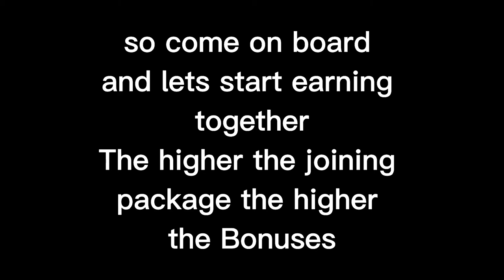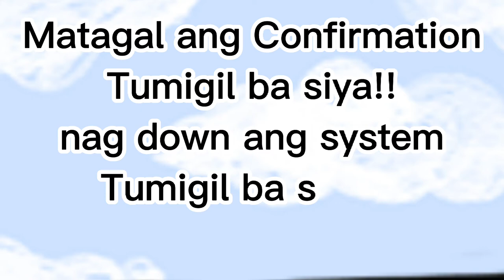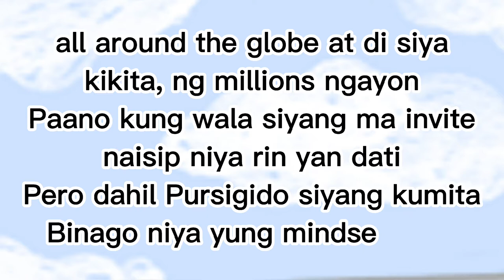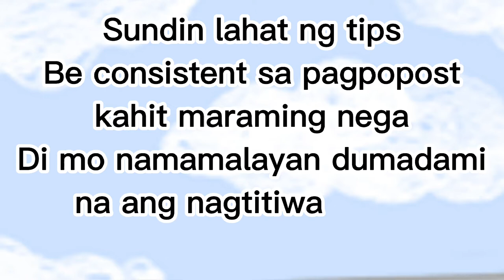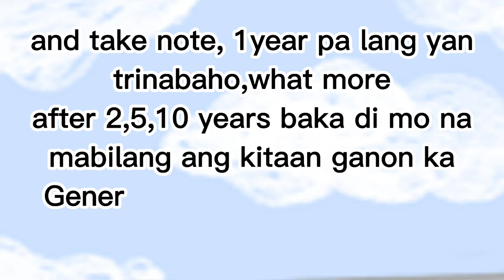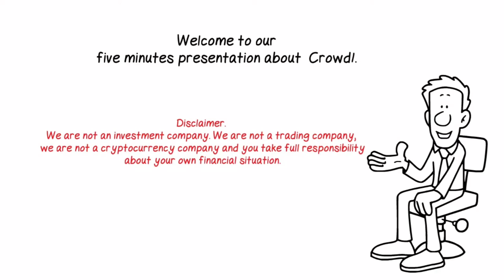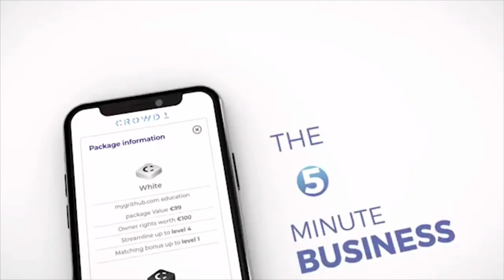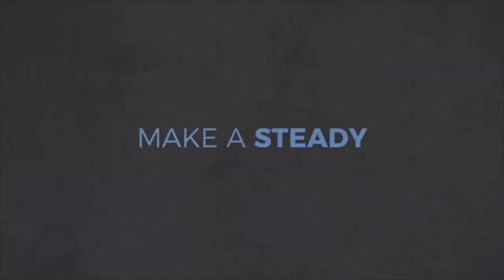Malaki pala Income sa CROWD1 BUSINESS (CBP÷10€×60= Pesos)at may Monthly residual income quarterly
when people start using these we are earning. every time they google something online,we earn every time they play games or gamble we earning so we make money while sleeping we have crowd1 app every time one uses the app we are earning

Crowd1 Educational Package
Crowd1 is MLM/Network Marketing/Networking
Crowd1Digital Marketing
Crowd1 Mobile Gaming
Crowd1 Mobile Apps
Crowd1 Online Networking
Crowd1 Dreambing
Crowd1 Tutorial
Crowd1 Training
Crowd1 Millionaires

Watch our Business Presentation now para maliwanagan po kayo kng ano ang CROWD1

Be Part of a very Dynamic CROWD1 BUSINESS TEAM